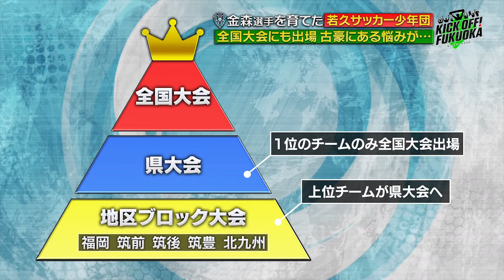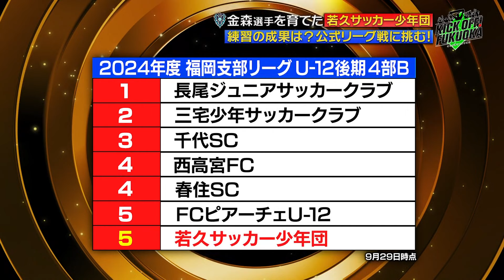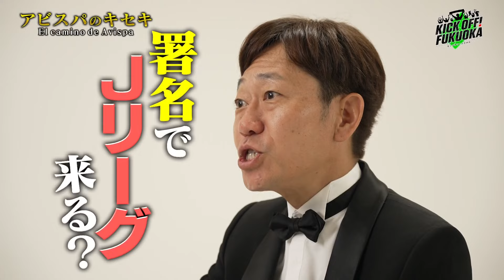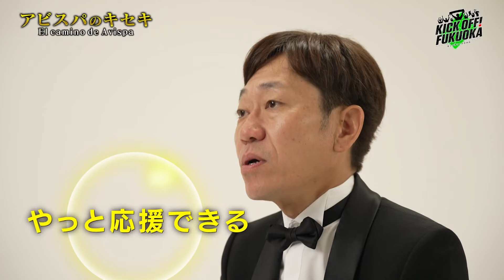KICK OFF！FUKUOKA #78（10月5日放送分）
▽ジュニアサッカーに注目！アビスパ金森生んだ若久サッカー少年団で石津が特訓指導
▽新コーナースタート・３０年の歴史を振り返る「アビスパのキセキ」
▽激突！アビスパ福岡VSサガン鳥栖 九州ダービーを詳しく！
（TNC）毎週土曜日午後５時～放送